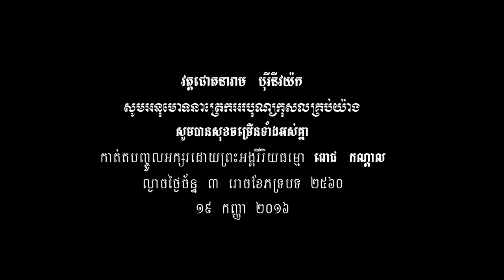ព្រះធម៌ទេសនា ព្រឹកថ្ងៃសីល​ ១៥ កើតខែភទ្របទ ២៥៦០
អំពីការកើតស្លាប់ៗកើត បាដិបុគ្គលិកទាន សង្ឃទាន រក្សាការបូជាទៀន បំបាត់ការបូជាធូប ព្រឹកថ្ងៃសុក្រ ៣ រោចខែភទ្របទ ២៥៦០ ត្រូវនឹងថ្ងៃទី ១៩ ខែកញ្ញា ២០១៦ សូមអនុមោទនាបុណ្យកុសលគ្រប់យ៉ាង សូមបានសុខចម្រើន សូមអនុមោទនា ។